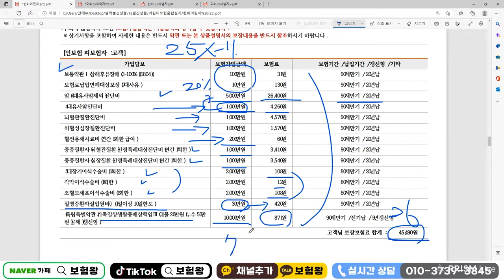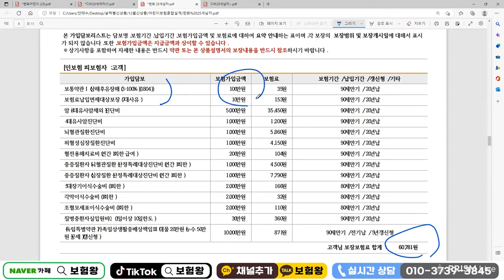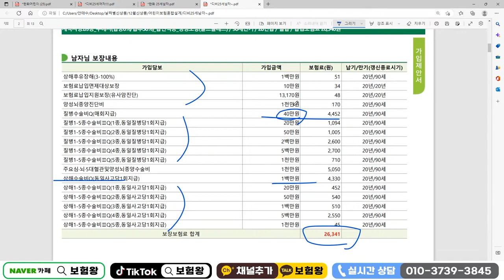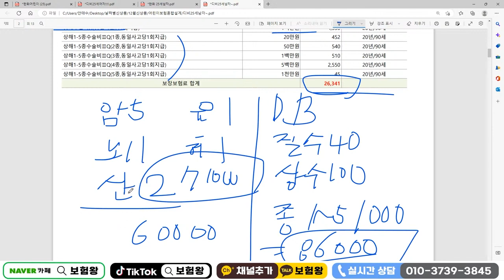미친 어린이보험 혼합플랜!!! (보장 보험료 매우 만족~)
한디플랜의 어린이보험 끝판왕 올려드립니다

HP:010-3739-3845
카톡친구추가:r2an
카톡플러스친구:보험왕